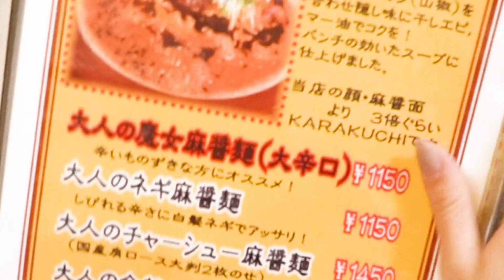獄激辛の名店！！銀座のABCラーメンで食べた魔女麻醤麺がヤバイ！！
２児の母あみーゴTVの鈴木亜美です！
今日は、銀座のABCラーメンさんにお邪魔して激辛ラーメンに挑戦
追辛もしましたよ